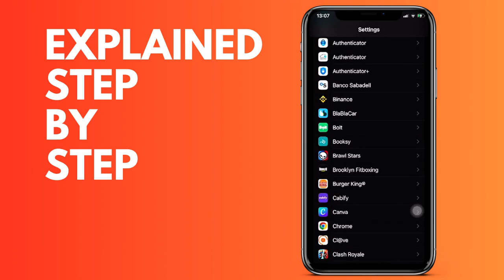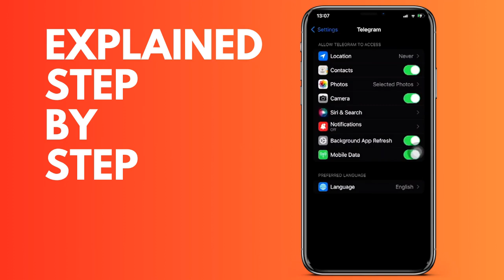How to disable Telegram notifications on your iPhone